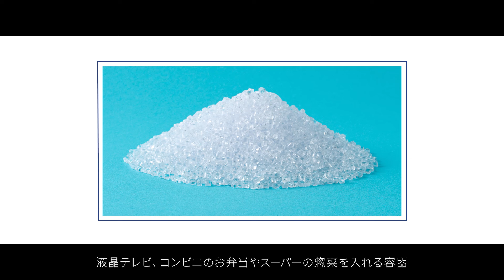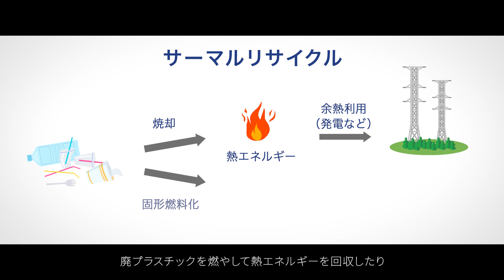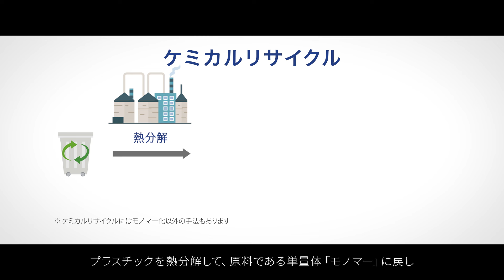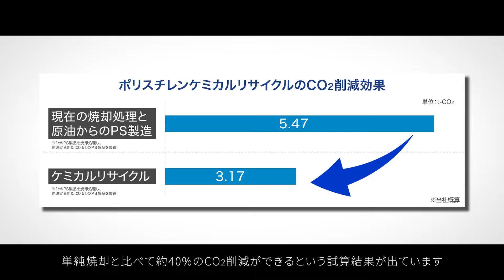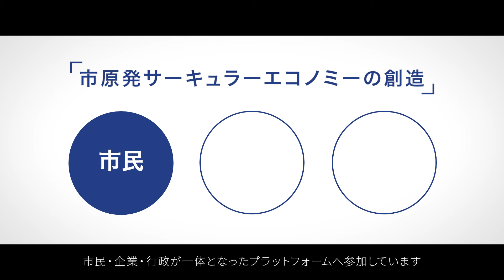デンカ ポリスチレンケミカルリサイクル紹介動画